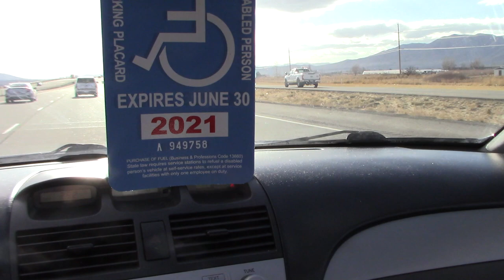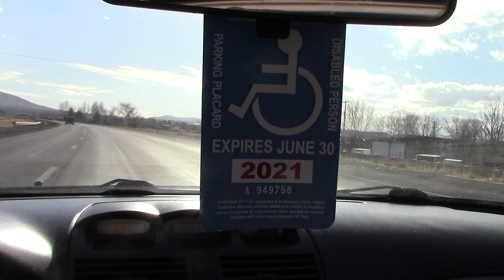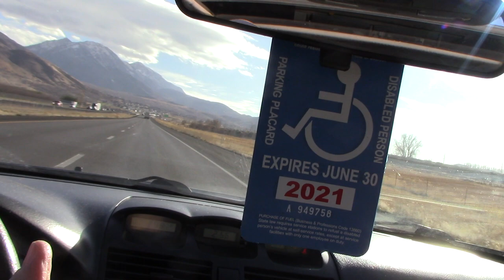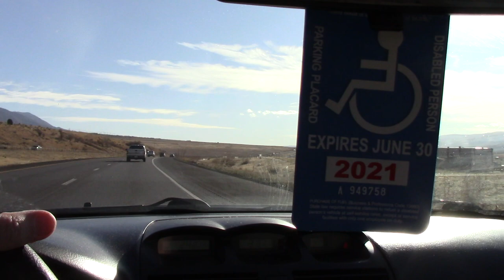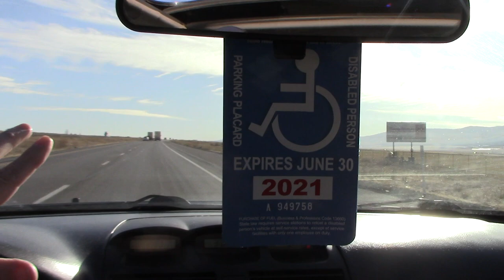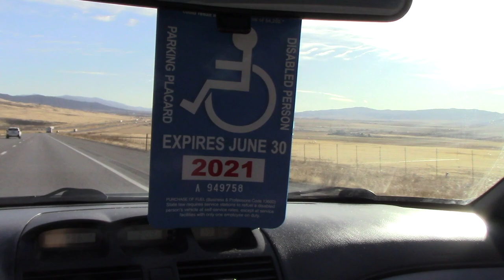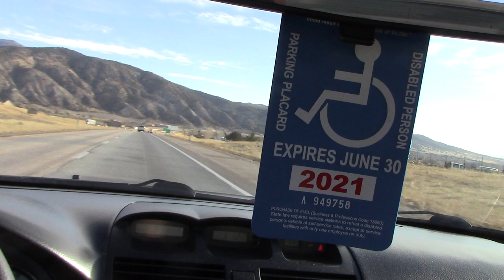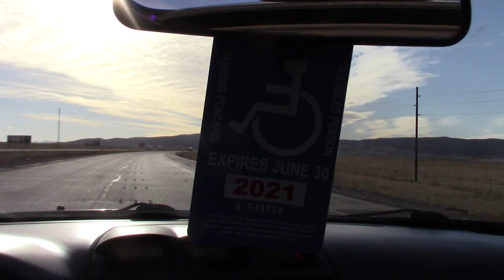2020 Utah trip part 7 day 9